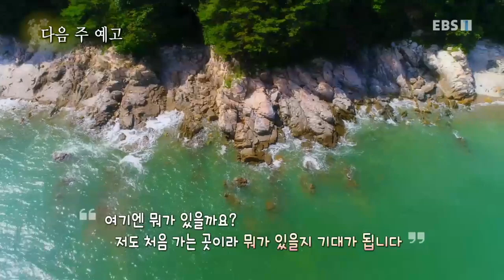한국기행 - Korea travel_밥 친구를 찾아서 5부- 어쩌다 식구_#002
공식 홈페이지 밥 친구를 찾아서 5부- 어쩌다 식구,

전남 순천시 덕동마을, 귀촌 15년 차 안기옥씨와 동네 할머니들이 함께 만들어 먹는 삼시세끼 - 경북 영주시 단천마을 40년지기 이웃사촌 허업·안순희 & 노흥석·정명순 부부가 함께 나누는 들밥,